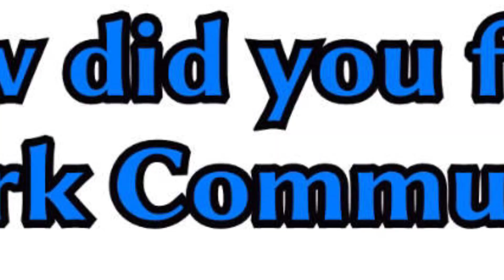A Warm Welcome to our Newest Members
Yesterday marked another special occasion at Lawrence Park Community Church as we welcomed six new members for the second time in just three months. Their addition is a testament to our growing community and the warm, welcoming spirit of LPCC. Hear directly from them about their experiences and what makes LPCC a special place to call their spiritual home.